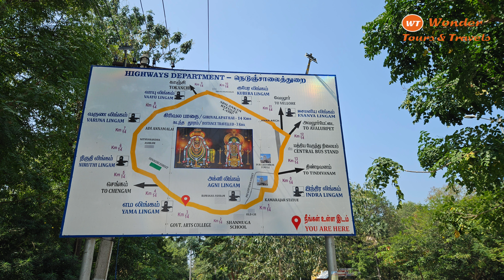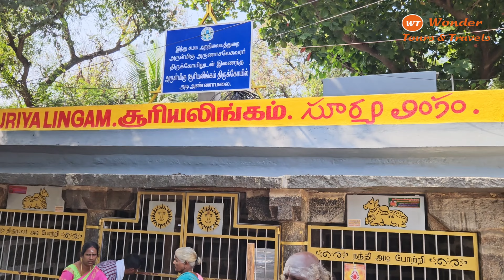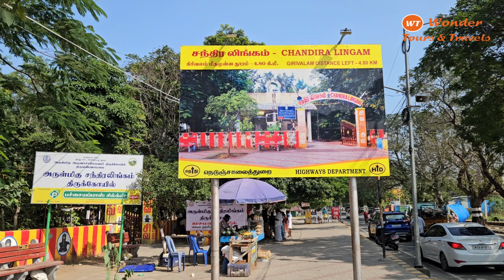Thiruvannamalai walk - Girivalam 4K - Wonder tours and travels Chennai